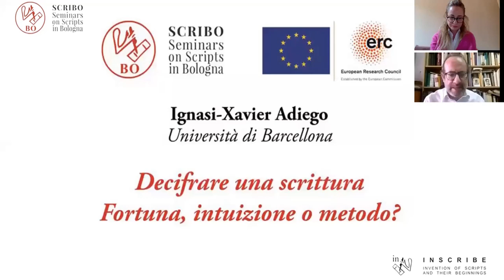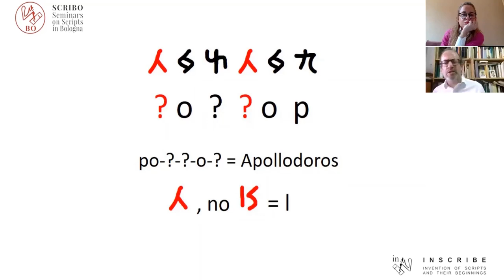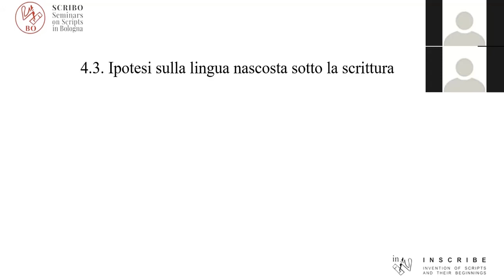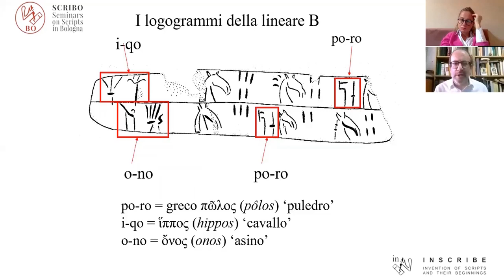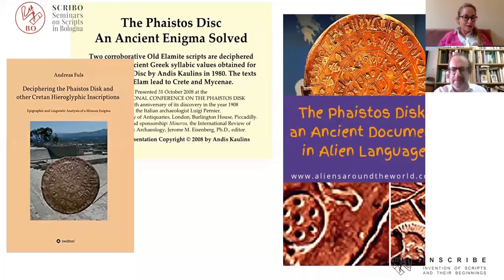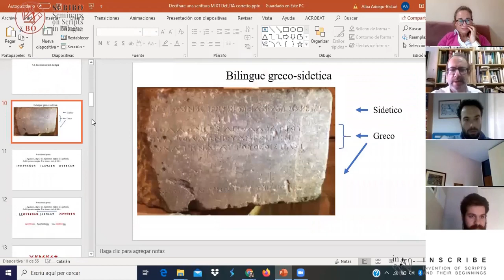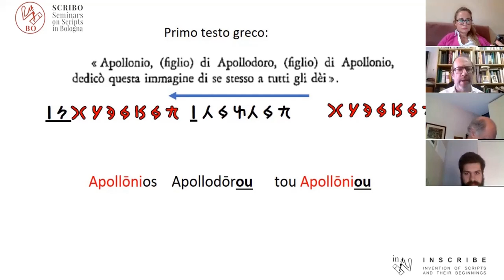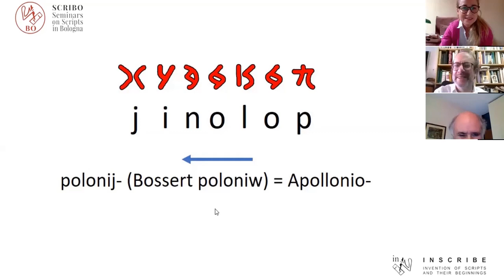SCRIBO Seminar - Decifrare una scrittura. Fortuna, intuizione o metodo? - Ignasi-Xavier Adiego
"SCRIBO: Seminars on Scripts in Bologna" is a series broadcast live via streaming with Guest Speakers from all over the world, who talk about the invention of writing, the relationship between scripts and icons, and current progress in the understanding of undeciphered scripts. Its scope is enriched by contributions from fields such as archaeology, anthropology, linguistics, cognitive studies, and semiotics.

SCRIBO is sponsored by the INSCRIBE (Invention of Scripts and their Beginnings) ERC Project and is held at the Department of Classical Philology and Italian Studies (FICLIT) at the University of Bologna.

Ignasi-Xavier Adiego (University of Barcelona) has inaugurated our series of seminars with the talk "Decifrare una scrittura: Fortuna, intuizione o metodo?".